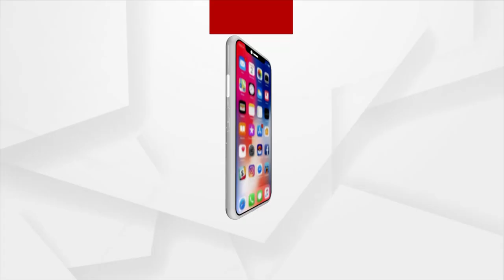କେନ୍ଦ୍ର ଜଳସମ୍ପଦ ମନ୍ତ୍ରୀ ବିଶେଶ୍ବର ଟୁଡୁ କେନ୍ଦ୍ରାପଡ଼ା ଗସ୍ତ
ରବିବାର କେନ୍ଦ୍ର ଜଳସମ୍ପଦ ମନ୍ତ୍ରୀ ବିଶେଶ୍ବର ଟୁଡୁ କେନ୍ଦ୍ରାପଡ଼ା ଗସ୍ତ କରିଛନ୍ତି ! କେନ୍ଦ୍ରାପଡ଼ା ବିଜେପି ପକ୍ଷରୁ ମନ୍ତ୍ରୀଙ୍କୁ ଭବ୍ୟ ସମ୍ବର୍ଦ୍ଧନା ଦିଆ ଯାଇଛି !